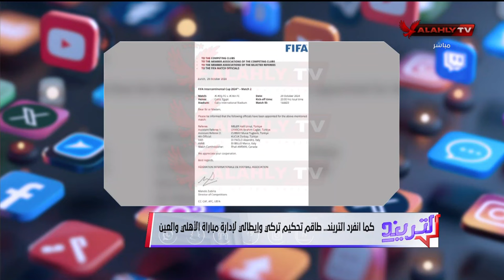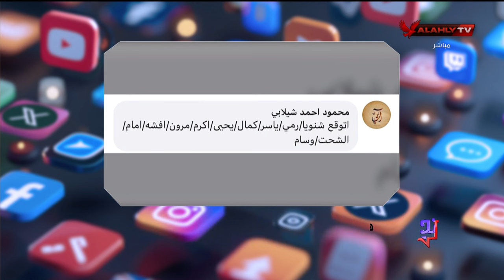لقاء خاص مع المحلل الرياضي "كريم سعيد" في ضيافة "محمد سعيد" في